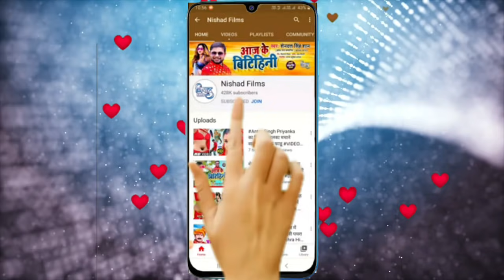VIDEO_SONG_2021 | तोहरा से प्यार हो गईल | Anjali Sahu | Tohra Se Pyar Ho Gaeel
►  Album - Tohra Se Pyar Ho Gaeel

►  Singer -  Anjali Sahu

►  Lyrics -  Anjali Sahu

►  Music Director - Golu Gagan